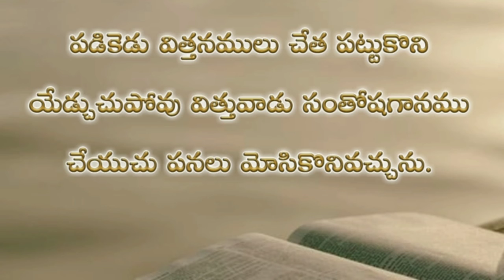Psalms 126th chapter in telugu | కీర్తనల గ్రంథము నూట ఇరవై ఆరవ అధ్యాయముpsalms audio bible in telugu